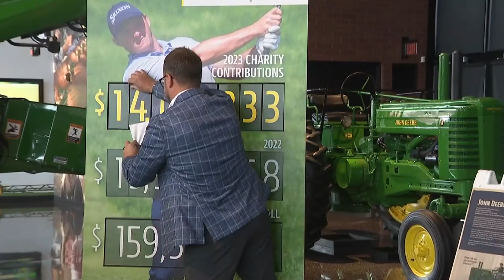Behind the scenes with Birdies for Charity's director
Birdies for Charity raised nearly $14.1 million for local charities last year.